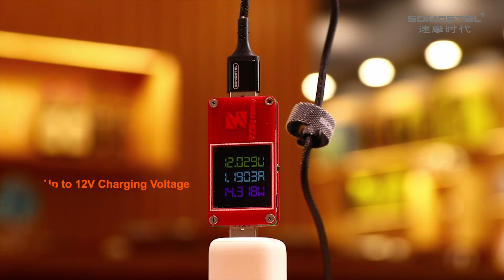ZINC ALLY FAST CHARGING WOVEN CABLE WITH LED LIGHT SMS-BW09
Brand:SOMOSTEL
Model:SMS-BW09
3ft/1m Powerline
Fast charge and quick transmission
LED light zinc alloy data cable
USB super SR extend charging cable 2.4A
Black & Red & Blue
Blazing Speed
2.4A Charging Output
6000+Bend Lifespan